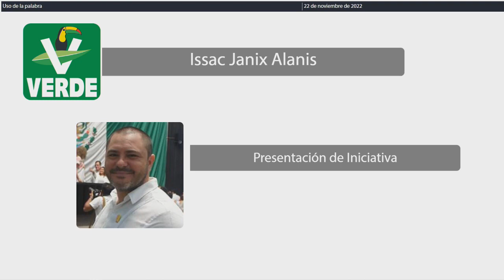Intervención Dip. Issac Janix Alanis. PVEM (22/Noviembre/2022)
Intervención del Dip. Issac Janix Alanis, del PVEM, en relación a la Iniciativa de decreto por el que se reforman y adicionan diversas disposiciones a la Ley que crea el Organismo Público Descentralizado denominado Secretariado Ejecutivo del Sistema Estatal de Seguridad Pública del Estado de Quintana Roo; se derogan diversas disposiciones de la Ley Orgánica de la Secretaría de Seguridad Pública del Estado de Quintana Roo, así como de la Ley Orgánica de la Administración Pública del Estado de Quintana Roo; y se reforma el artículo 136 de la Ley de Seguridad Pública del Estado de Quintana Roo; presentada por el Diputado Issac Janix Alanís, Presidente de la Comisión de Seguridad Pública, Protección Civil y Bomberos de la XVII Legislatura del Estado.